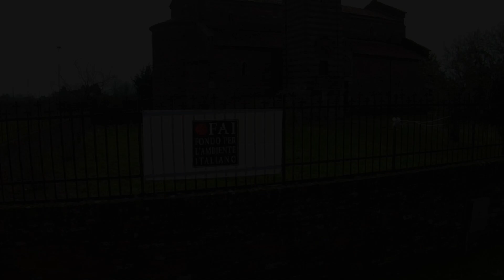Chiesa di San Salvaro - San Pietro di Legnago (Vr)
Immagini della pieve romanica ripresi da un drone.

Video & Edited by Gobbi Matteo